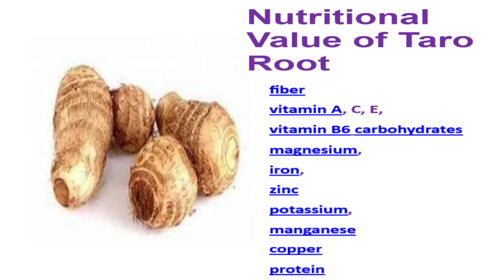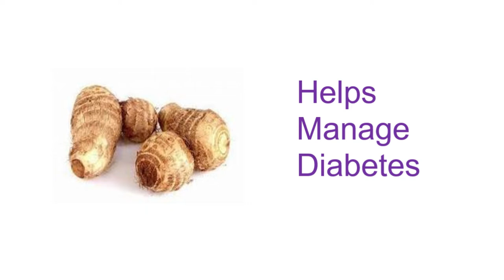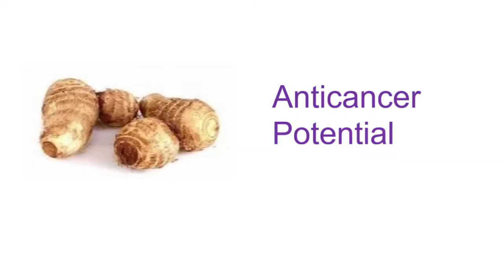Seppankilangu Varuval in Tamil /Cheppankilangu Fry / Colocasia Roast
myhealthyhometamil Hi friends, In this video, we will see how to make Seppankilangu Varuval in Tamil /Cheppankilangu Fry / Colocasia Roast in tamil. It can be made within 15 to 20mins, it tastes good and goes well with sambar rice, curd rice, and also types of rice items.
Ingredients:
• Seppankilangu - 1/2 kg
• oil - 200ml
• red chilli powder - 2tsp
• for grinding
• garlic - 2nos
• clove -3nos
• Fennel seeds - 1tsp
• Cinnamon - 2inch
• salt to taste
• water

Hope you all like this video. Please do try this recipe and post your feedback and comments.